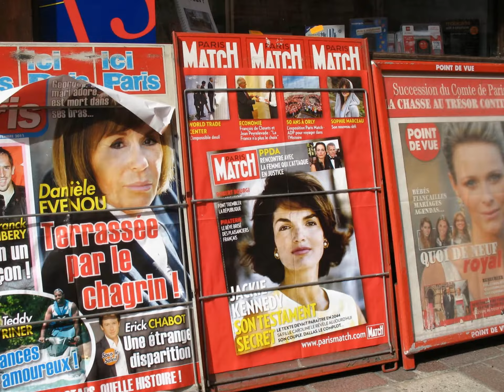visite d'hesdin 2011 "une balade"